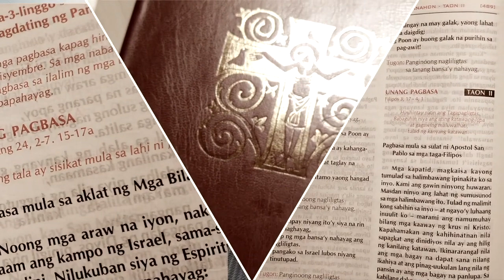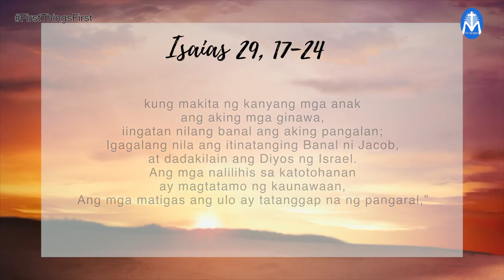FIRST THINGS FIRST | DECEMBER 3, 2021